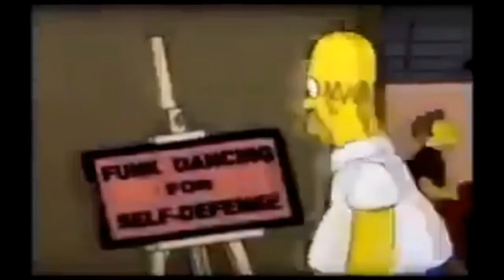Pumped up Kicks compilation #1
mi primer Pumped up Kick espero que les guste :v xdxdxdxdx